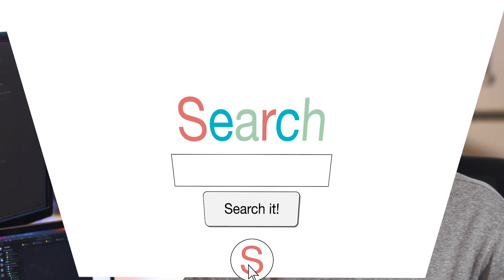Northcoders Essentials | Episode 2: How to learn programming when you don't know where to start.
Want to learn to code? Not sure where to start? Manchester-based programming tutor Shaq has some advice for you.